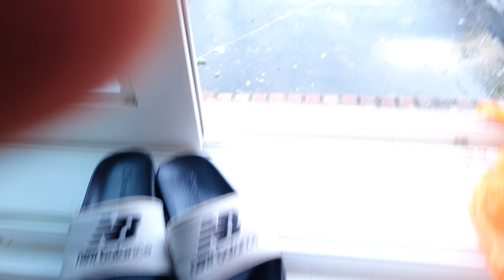구출한참새 엄마와의 극적인 만남 ㅋㅋㅋㅋ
잘 사르라이  ~~~♡♡